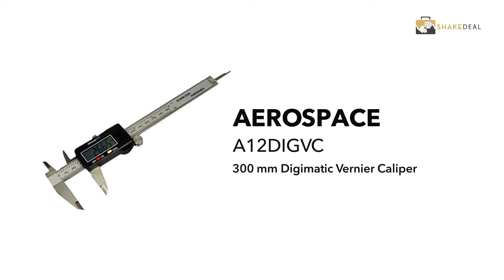Top 5 Best Digital Vernier Calipers for Domestic & Industrial Usage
Buy products from below links
Top 5 Best Digital Vernier Capiers for Domestic & Industrial Usage